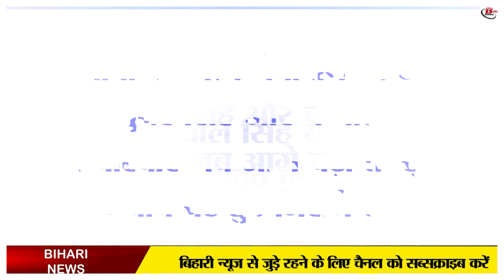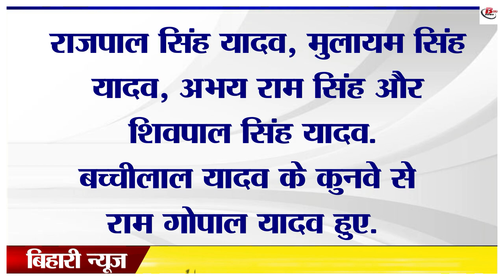जानिए, मुलायम परिवार की इन बहुओं के बारे में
mulayamsinghyadavdaughter-in-lawDimpleYadav
mulayamsinghyadavdaughter-in-lawRichaYadav
mulayamsinghyadavdaughter-in-lawRajlakshmiSingh
mulayamsinghyadavdaughter-in-lawRajalakshmi
mulayamsinghyadavdaughter-in-lawaparnayadav
mulayamsinghyadav'sdaughter-in-law
mulayamsinghyadav’sdaughter-in-law
mulayamsingh’sdaughter-in-lawaparnayadavjoinsbjp